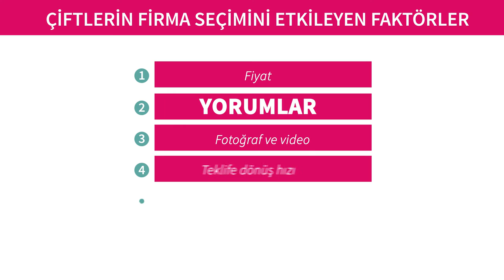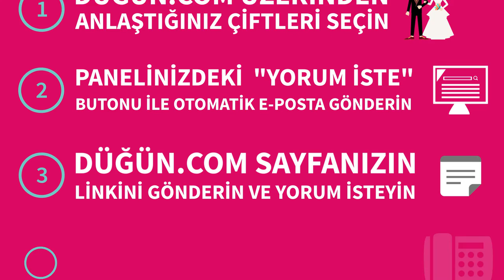Firma Profil Sayfanızdaki Yorumlar Neden Önemlidir?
Düğün.com Firma Profil sayfanızda yer alan 'Yorumlar' neden önemlidir? Size ne kazandırır?

Düğün.com’u evlenecek çiftler ile düğün sektöründeki firmaları bir araya getirecek bir internet sitesi olarak tasarladık ve 2007 yılında kurduk.

Listeleme sayfalarımız sayesinde evlenecek çiftlerimizin aradıkları düğün firmalarına ulaşmalarını sağlarken, düğün sektöründeki iş ortaklarımızın da bu müşteri potansiyelimizden faydalanması için bir teklif sistemi oluşturduk.

Gerek son kullanıcıya sağladığımız zaman tasarrufu, gerek iş ortaklarımıza sağladığımız kazanç ile tüm düğün sektörünü buluşturan büyük bir pazar yeri haline geldik.

Heyecan ve enerji dolu bir ekiple, düğün hazırlıkları alanında Türkiye’nin lider düğün portalı olarak yolumuza devam ediyoruz.

Neden Yer Almalısınız?

Çünkü Düğün.com sizin için;

    Günde 30.000 çiftle buluşmanız demek!
    Hiç kapanmayan bir mağaza demek!
    7 / 24 çalışan bir satışçı demek!
    Uygun bütçeyle daha çok çifte ulaşmak demek!
    Google arama sonuçlarında üst sıralarda çıkmanız demek!
    Çiftlerin taleplerine göre iş geliştirmeniz demek!
    Ücretsiz müşteri ilişkileri desteği almanız demek!

Evin İçin İhtiyacın Olan Her Şey!

Türkiye'nin ilk ve tek düğün planlama video portalı Düğün.com TV; düğün hazırlık sürecinin tüm inceliklerini öğrenmeni sağlayacak her detayı açıklayıp anlatmak için sabırsızlıkla seni bekliyor.

Düğününüz için; mekan, organizasyon firması, gelinlik, damatlık, nikah şekeri, davetiye, gelin arabası, gelin saçı, gelin makyajı, düğün müziği, düğün fotoğrafçısı, düğün video çekim ekibi, gelin buketi ya da gelin ayakkabısı mı arıyorsun? Düğün.com TV röportajlarını izlemeden kararını verme!

Düğün.com TV evlenecek çiftlerin vakitlerinin ve bütçelerinin kıymetini biliyor... Şimdi arkana yaslan, kahveni al ve videoları izleyip fikir edinmeye başla, düğününü kolayca planla!